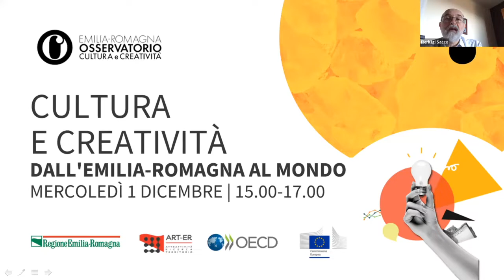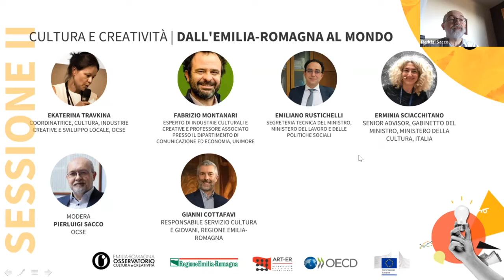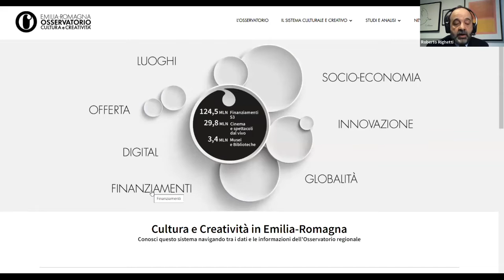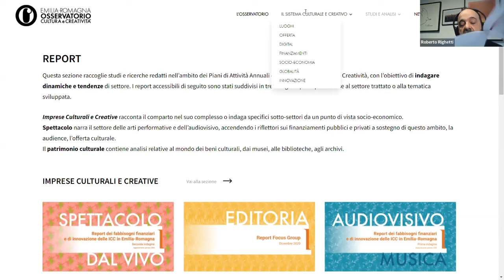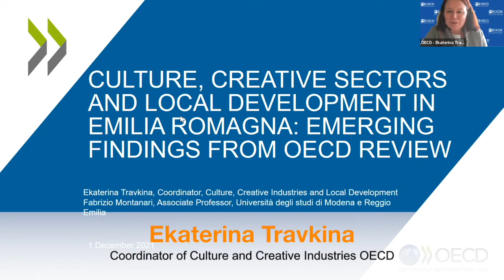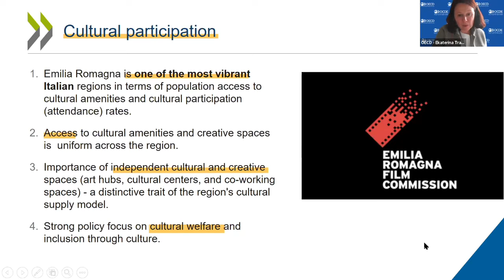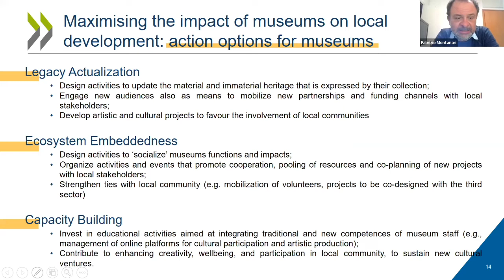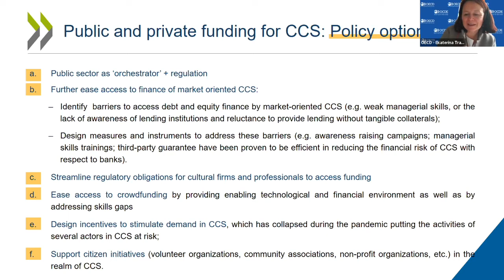Cultura e Creatività: dall'Emilia-Romagna al mondo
Bologna, 1 dicembre 2021 - Un evento che approfondisce lo stato dell'Economia Arancione dell'Emilia-Romagna nel rapporto con il contesto internazionale.